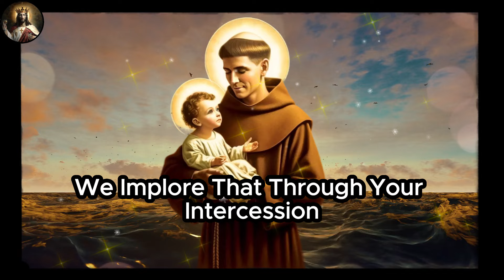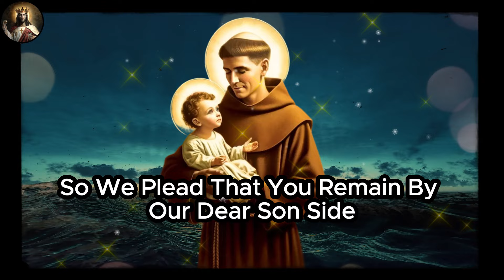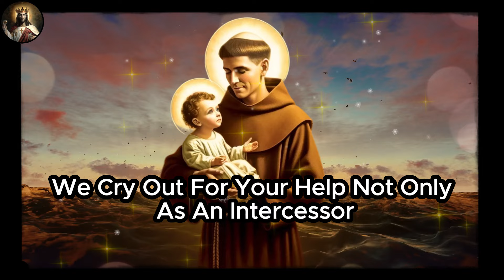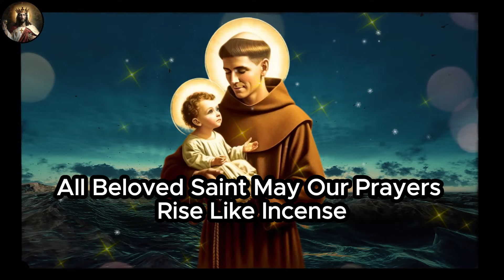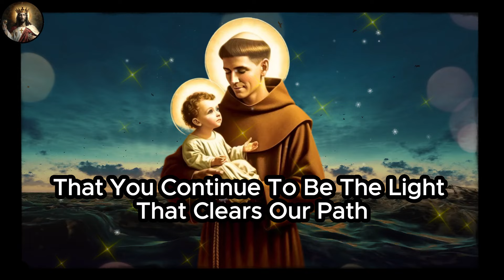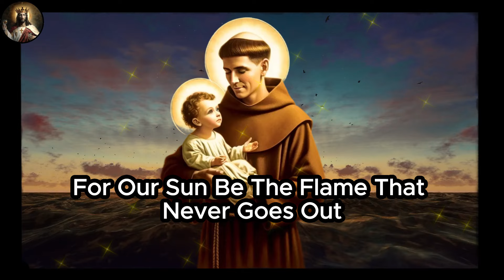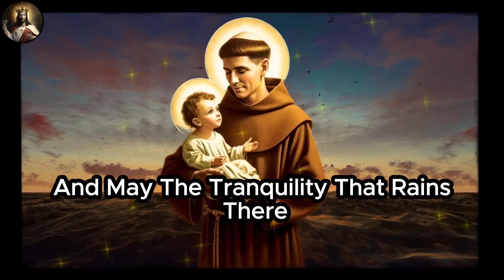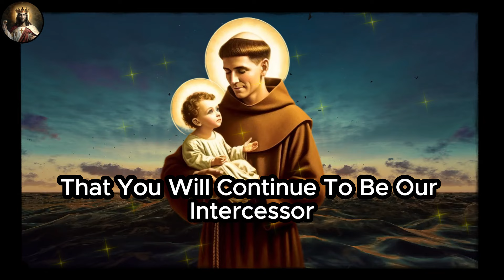🛑 POWERFUL PRAYER OF SAINT ANTHONY FOR THE IMMEDIATE HEALING OF A SICK SON